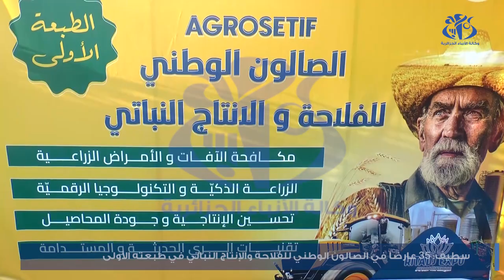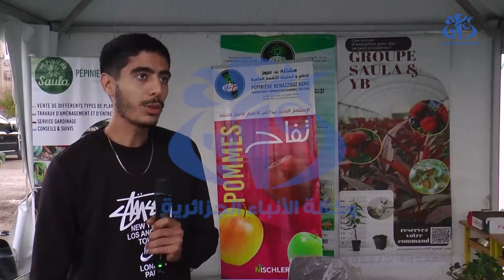سطيف : 35 عارضا في الصالون الوطني للفلاحة والإنتاج النباتي في طبعته الأولى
سطيف (وأج) – يشارك 35 عارضا من 15 ولاية في فعاليات الصالون الوطني للفلاحة والإنتاج النباتي في طبعته الأولى، وتهدف التظاهرة إلى تبادل الأفكار والخبرات بين الفاعلين في القطاع الفلاحي وعرض الخدمات والمنتجات وتشجيع الاستثمار من خلال إبرام عقود شراكة بين المستثمرين في القطاع الفلاحي حسبما أفاد به الأمين العام لغرفة الفلاحة بسطيف الجهة المنظمة للمعرض.